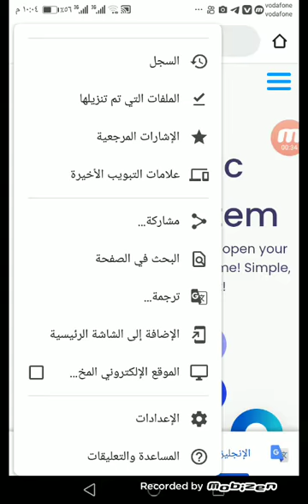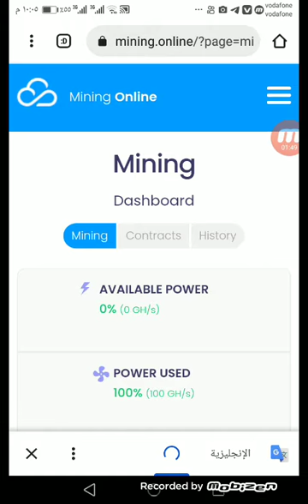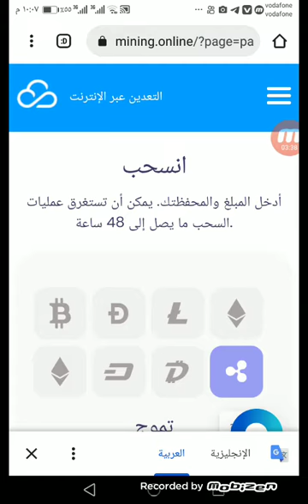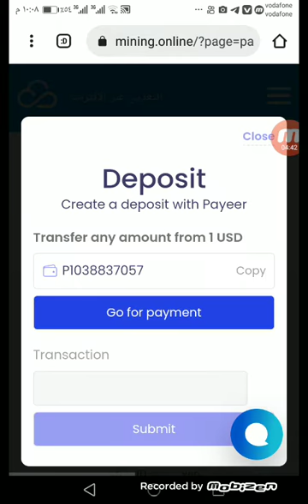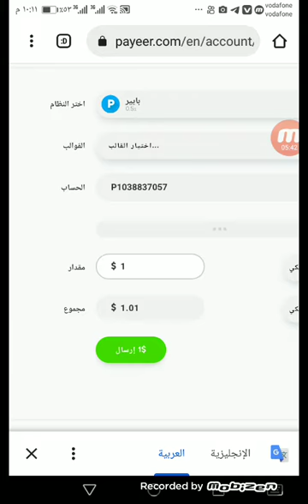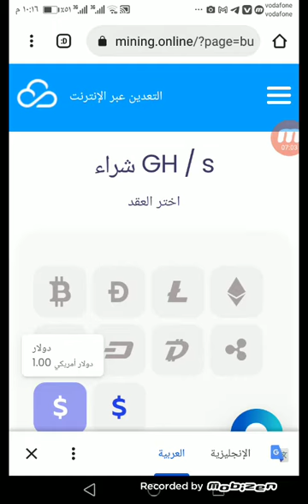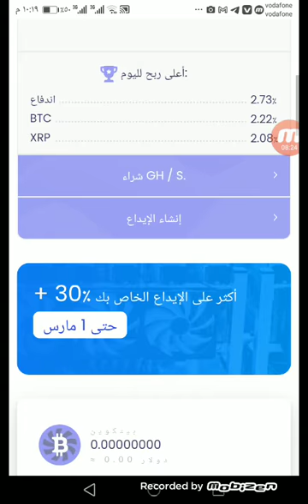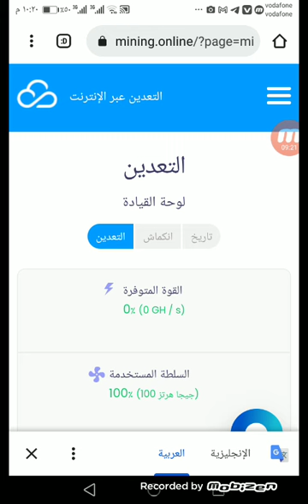افضل موقع تعدين عبر الإنترنت mining online#الربح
افضل موقع تعدين على الانترنت
موقع mining online
اقل إيداع واعلى ربح الحد الأدنى للإيداع 1 دولار

ربح 5 دولار كل دقيقه

ربح المال

الربح

ربح

التسويق بالعمولة